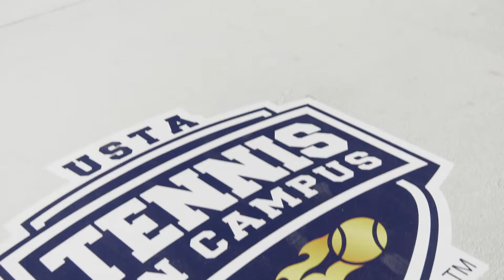USTA National Campus hosts Tennis On Campus National Championship Day 2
The best club TennisOnCampus teams from across the nation battle it out at the USTA NationalCampus! Take a look at Day 2 action here and see who has reached the final four.

Read more on Tennis On Campus at TennisOnCampus.com

Experience Tennis like Never Before in Orlando, FL.

✓ ADD USTA on Snapchat: ‘usta’